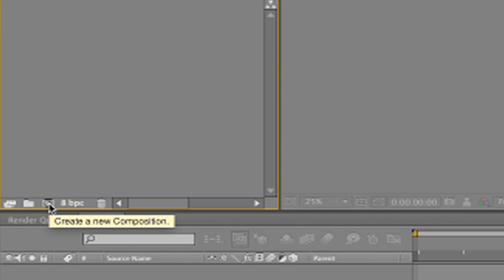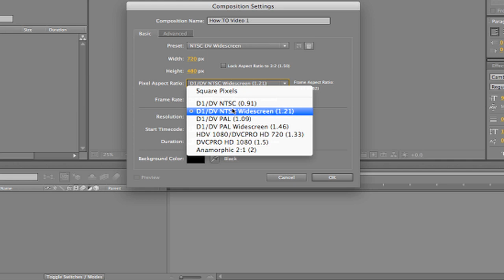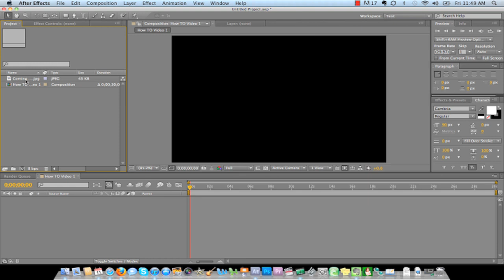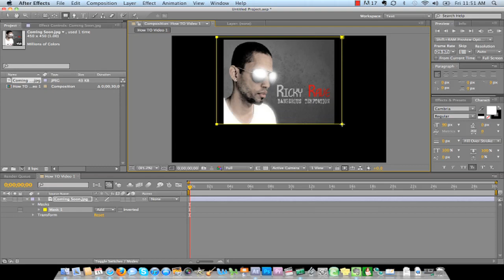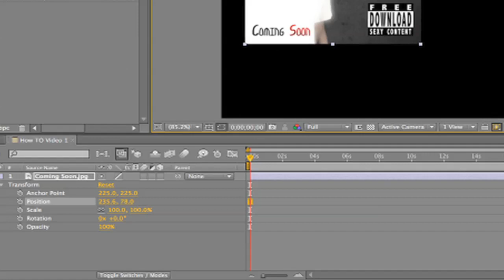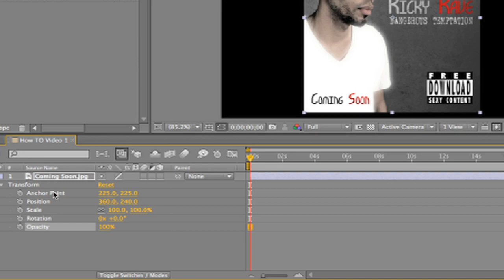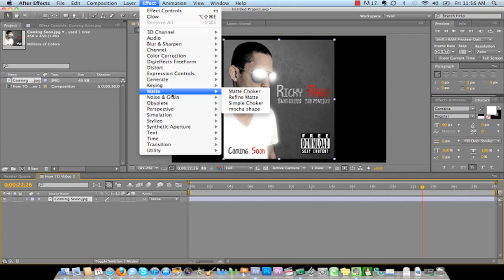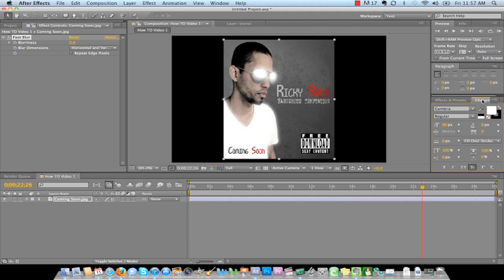Adobe After Effects Tutorial | Basic Understanding of AE Workspace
Charles Heureaux is an American Film Producer, Cinematographer & Editor. He currently serves as the Creative Director for Sky Life Media creating promotional videos for Miguel A. Nunez Jr., All-American Rejects, Brandy Moss-Scott, MC Magic, SponsorGoal.com, Doritos, Bluetooth and a few other talents/brands.

Dedicated to understanding the basics of After Effects. In this tutorial, Charles Heureaux teaches Adobe After Effects beginners what the workspace is and how to utilize it.